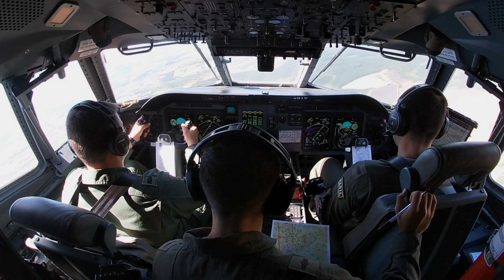#72 FAB em Destaque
O FAB em Destaque é um programa que apresenta um resumo semanal das principais notícias da Força Aérea Brasileira (FAB). Confira os destaques de 04 a 10 de novembro (CECOMSAER)

Apresentação: Tenente Wanessa Liz / CECOMSAER

Edição: Sargento Neris / CECOMSAER